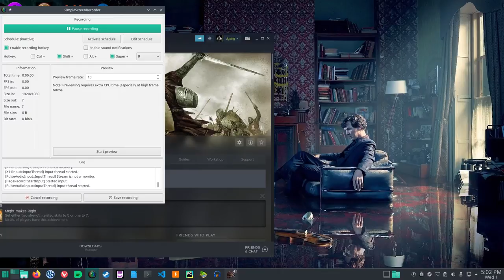21 Tanmura Milking Sieges In Mount And Blade Warband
21 Tanmura Milking Sieges In Mount And Blade Warband in Linux manjaro using proton on steam.
In this episode I use a siege to get points with people.